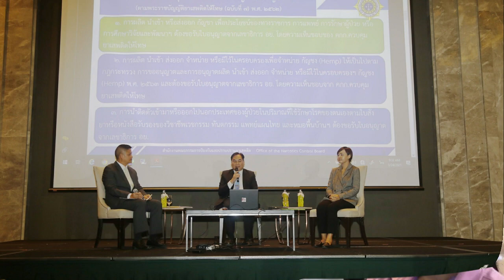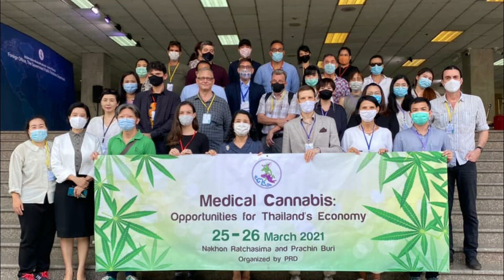Thailand’s Cannabis Liberalization toward World Medical Hub | Shining TV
The Foreign Office of the Government Public Relations Department (PRD) held a press briefing on the topic “Thailand’s Cannabis Liberalization toward World Medical Hub.
Both cannabis and hemp are being promoted and developed as Thailand’s new cash crops to generate income for farmers and entrepreneurs and contribute to the Thai economy. This policy is also in line with the Government’s strategy to develop Thailand into a world medical hub. Thailand has great opportunities to become an international medical hub, as its wealth of healthcare expertise and know-how is embodied in its culture and indigenous wisdom.
Participants in this event include members of international and Thai media, who provided more knowledge about how Thailand has developed cannabis and hemp for medical use and economic benefits.

We are the TEAMporaza Avengers. If you are interested to content like Filipino-Thai vlogs,Thai-Filipino lifestyle, Family Bonding, Education   then this channel is meant for you. Eveyone is very much welcome here.

Love, Shining TV